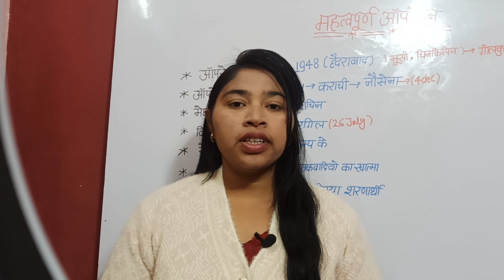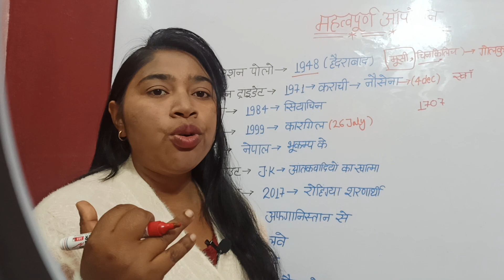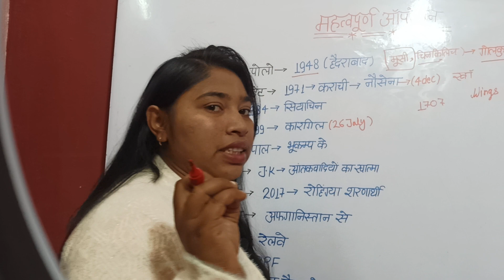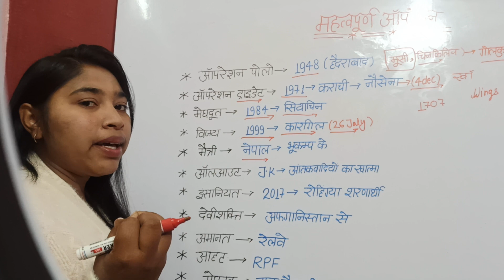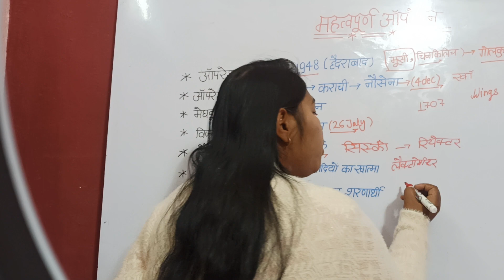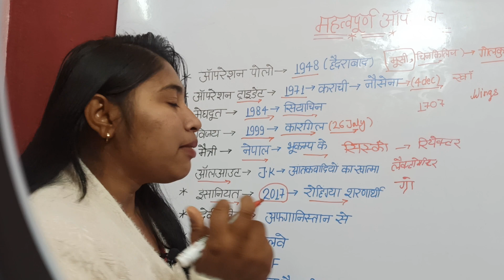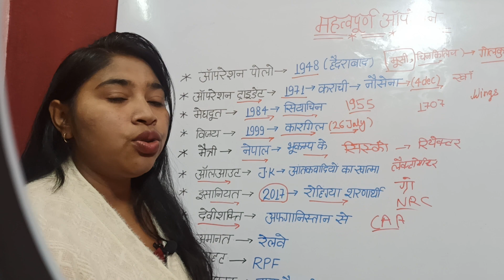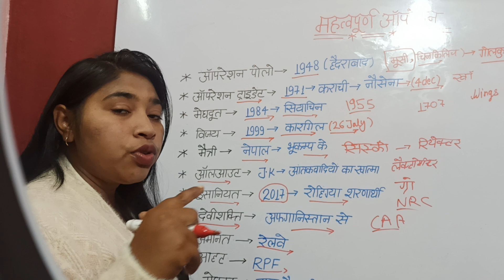Gk series 👍kvsgk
Let's Start Study  एक परिवार है आप सब इस परिवार  के सम्मानित सदस्य है हमारा मुख्य उद्देश्य सभी तक मुफ्त गुणवत्तापूर्ण शिक्षा उप्लब्धय कराने का है इस कार्य में आप सब के सहयोग की आवश्यकता है आप वीडियो को सबके साथ शेयर करे व चैनल को सब्सक्राइब कराये जिससे मैं ऊर्जान्वित होकर कार्य कर सकूं इस समय आप सब के सहयोग की आवश्यकता है
धन्यवाद
मेरे कुछ exams थे complete हो गए  बहुत जल्द offline classes भी लेना स्टार्ट कर दूँगी

जिंदगी का नाम ही संघर्ष है पर आपको अपने लिए एक लक्ष्य जरूर निश्चित करना चाहिए हर सुबह उसके लिए मेहनत करिए बहुत जल्द आपकी सारी समस्याओं का समाधान होने लगेगा बस आपको कोशिश करनी चाहिए
(प्रियंका आर्य )
Founder of Lets Start Study.

PET exam के लिये महत्वपूर्ण वीडियो है देख कर नोट्स बना ले

🔻Success आपसे 6 चीजे माँगती हैं :-

1. मेहनत

2. बलिदान

3. संघर्ष

4. जुनून

5. सब्र

6. विश्वास

किसी भी कार्य में एक्सपर्ट बनने
का एकमात्र तरीका है हर दिन
प्रैक्टिस करना !